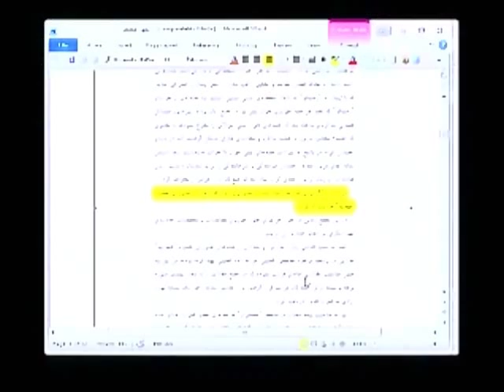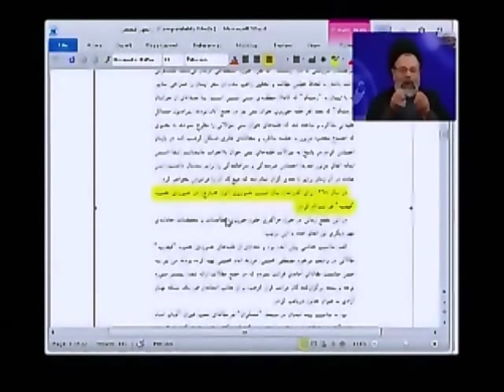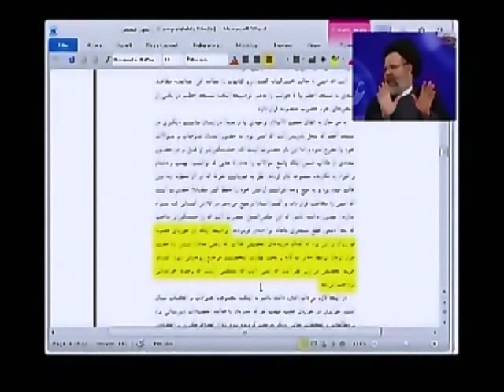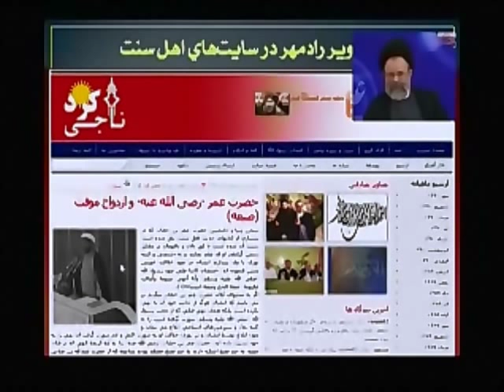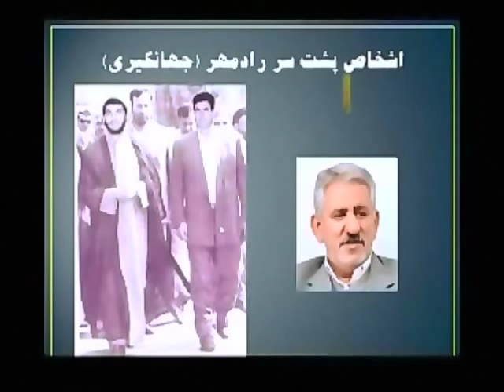Morteza Radmehr: the myth of an alleged convert to Sunnism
There is no shia scholar by the name of Morteza Radmehr that has ever existed. There are videos going around youtube about a supposed person named "Morteza Radmehr" (or Murtada Raadmehr / Murtaza Radmehr) who was a shia medical student and scholar who later converted to Sunnism and was later assassinated by the Iranian government. This clip from Ayatollah Qazvini shows how no such person has ever existed. It is claimed that this man's sister had married Ayatollah Makarem Shirazi's son, however, in this clip, Ayatollah Qazvini has Ayatollah Shirazi's son Masoud call the show where he denies that any of his family members ever married someone called Morteza Radmehr. Furthermore, none of the hawza records show the existence of such an individual, nor do the records of Shaheed Beheshti University which he allegedly attended. In his own supposed autobiography (che gooneh hedayat yaftam, i.e. how I found guidance), this "Radmehr" claims to have received seminary stipends (shahriyeh) from the Ayatollahs Meshkini, Amini and Khorassani. This is obviously a lie since Meshkini and Amini have never given stipends. In fact, Ayatollah Amini himself receives stipends. Ayatollah Khorassani only started giving stipends about ten years ago whereas "Radmehr" claims to have received them prior to that. Furthermore, many of the biographical information that is offered in his "book" are factually wrong. It claims that "Radmehr" studied Kharej level studies at the Razaviyeh hawzah, whereas in reality, the Razaviyeh hawzah has never offered Kharej level courses. The book claims that "Radmehr" was registered in the Feyziyah in Qum, but there is no such thing as "registration" at the Feyziyah. Finally, Ayatollah Qazvini shows some of the (poorly) doctored images of the alleged "Radmehr" on Sunni/Wahhabi sites. I apologize for not including subtitles for the clip, anyone who wants to do so is more than welcome.